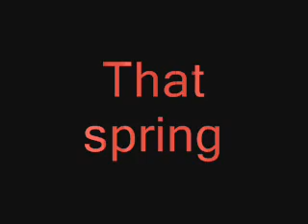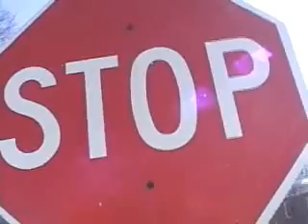Dawn of the Mutants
the daily life of a mutant